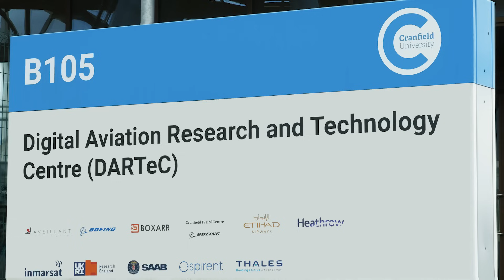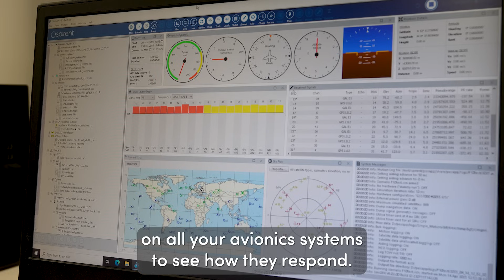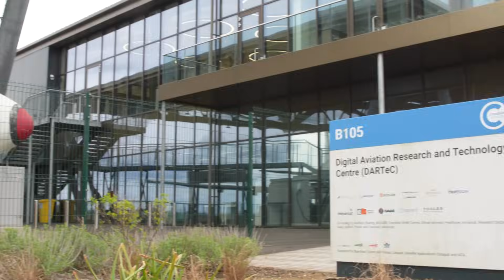Why Airlines Are Worried About Signal Spoofing | TechMode x Spirent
Over 1,000 commercial flights a day are affected by GPS spoofing - and the threat is growing.
In this video, journalist and broadcaster David McClelland visits Cranfield University to investigate the rise in GPS location spoofing and what it means for global aviation safety.

Joined by Peter Terry-Brown from Spirent Communications, they uncover alarming data - over 41,000 spoofing incidents in just one month - and discuss the critical tools, testing, and awareness needed to defend against this invisible threat.

From the frontline of aviation research, this is a must-watch for anyone working in GNSS, PNT, aviation security, telecoms, or 5G infrastructure.

🔐 Don’t miss the details that could define the future of secure global navigation.